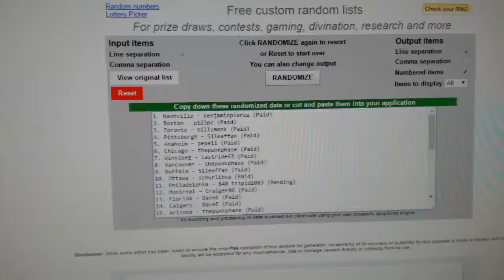C&C #6089 Multi Random